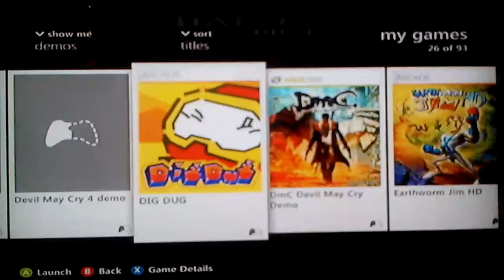Dig Dug Demo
We all Played it Enough Said Basically and what is the Plot to this game ?